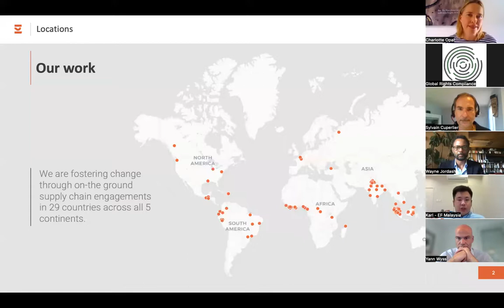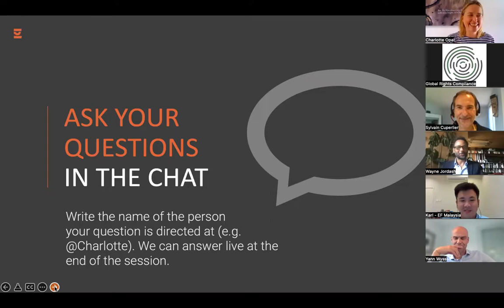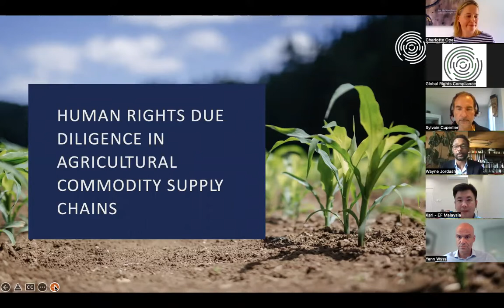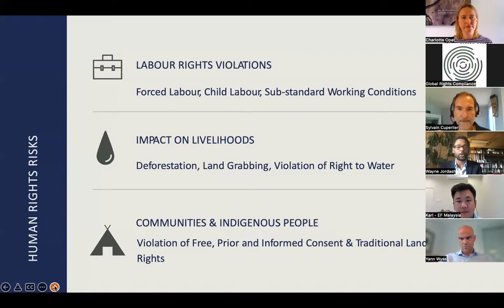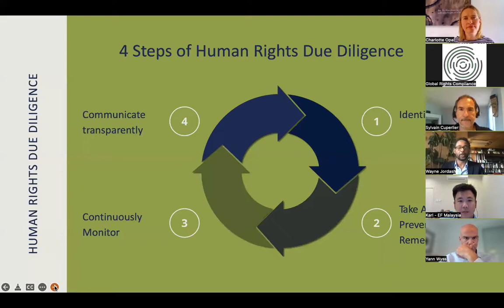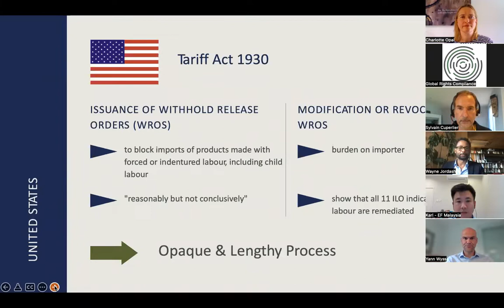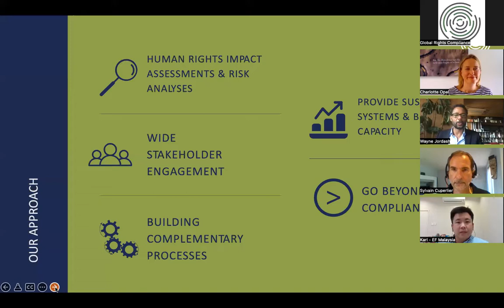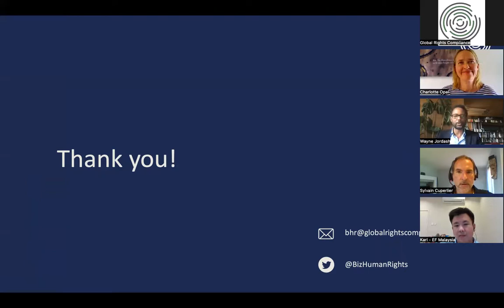Demystifying Human Rights Due Diligence: an open conversation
GRC and Earthworm Foundation hosted an informative and enlightening open conversation, moderated by Charlotte Opal (Ef), with Wayne Jordash QC (GRC), Yann Wyss (Nestlé), Sylvain Cuperlier (Pladis) and Karl Yan Quek (Ef) on the demystification of human rights due diligence, what it takes to manage an ever evolving landscape of regulations, questions of transparency and practical examples in meeting challenges in the agricultural commodity supply chain.

If you seek advice or guidance on human rights due diligence frameworks or support in setting up practical processes, get in touch with us at .